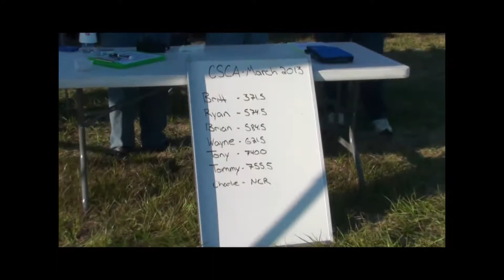CSCA March 2013 Casting Tournament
Casting